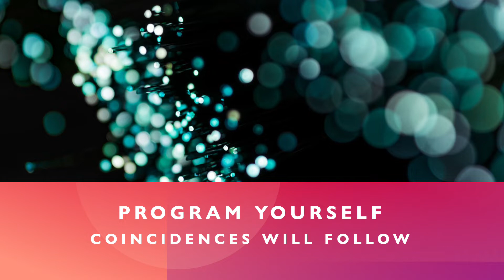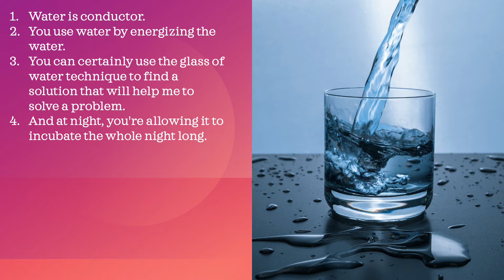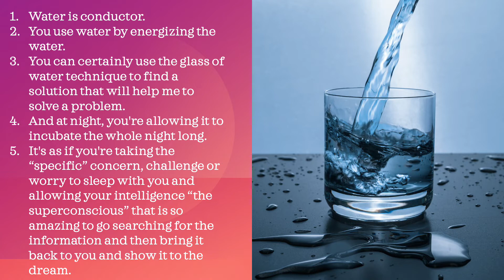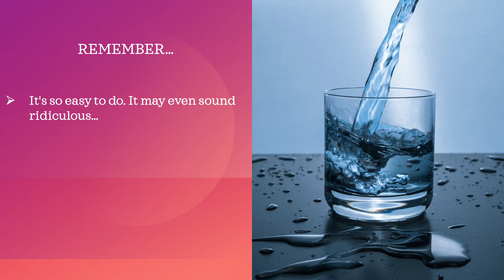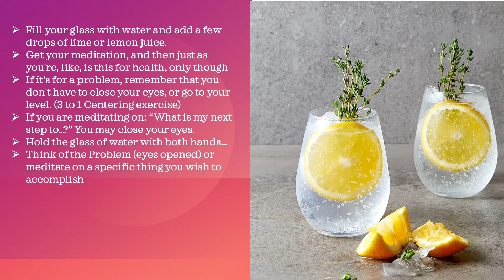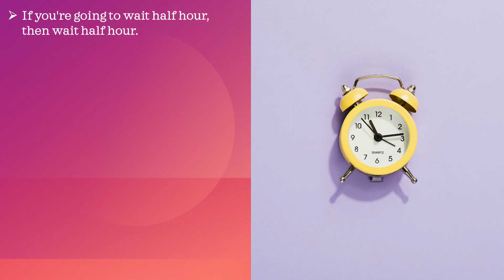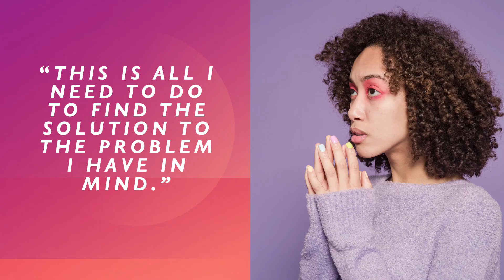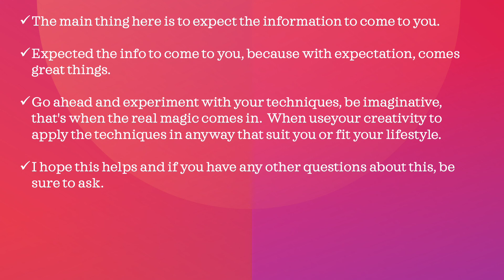Coincidence - The Silva Water Glass Technique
Connect to the Divine and/or the unconscious to find solutions to any situations.

The silva Method, Water Glass Technique, Create your own miracles, Solution to any problem, ESP silva System, Intuition